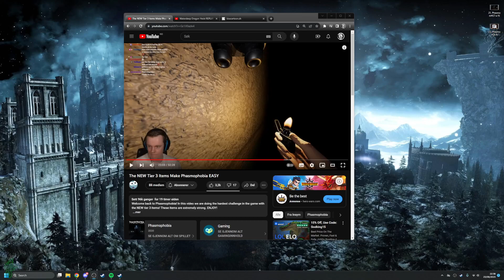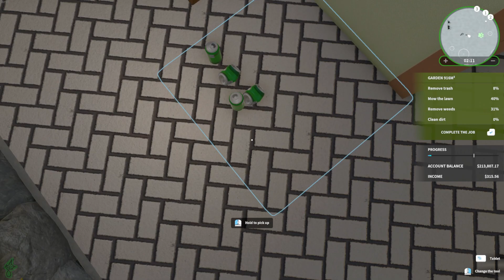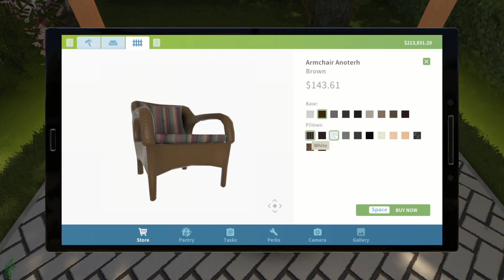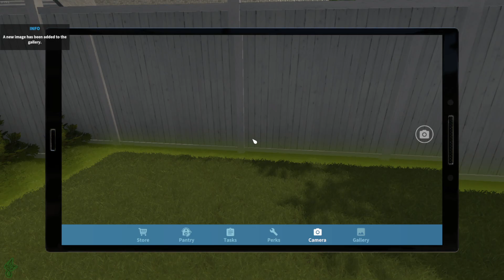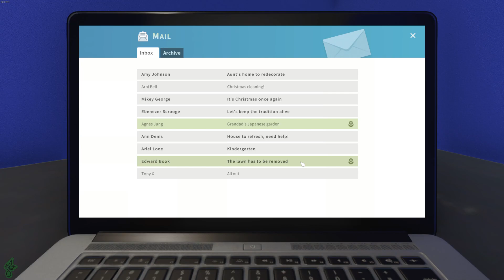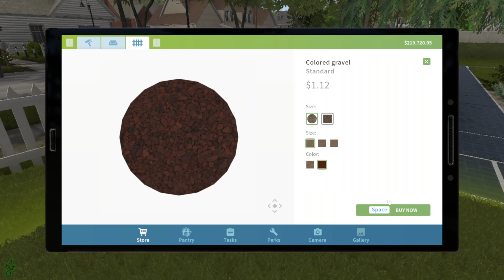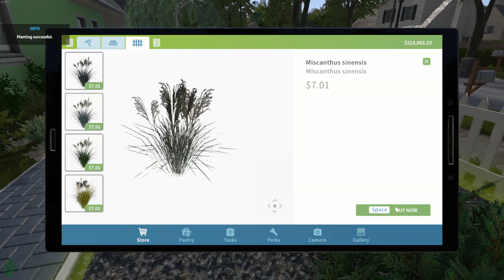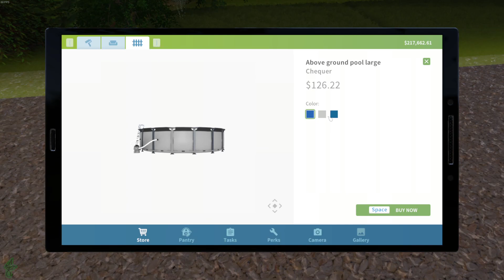House Flipper - #15, distracted